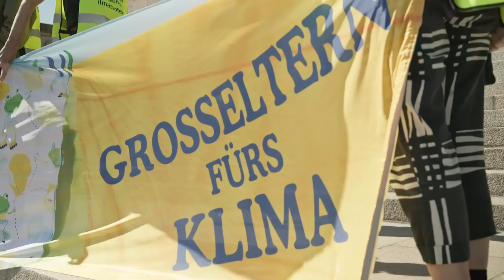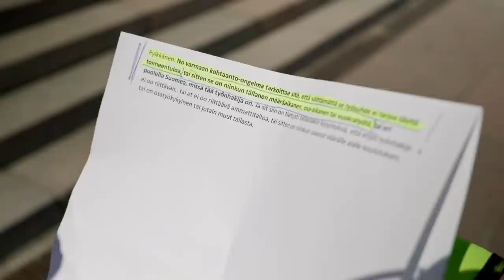BenTV: Tämä kissa on nostettava pöydälle säätytalolla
Asiantuntijan mukaan kotona sosiaaliturvan varassa tulee toimeen mutta töitä tekemällä ei.